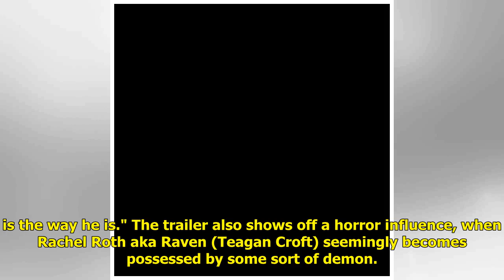DC boss teases why Robin says "f**k Batman" in Titans TV show trailer